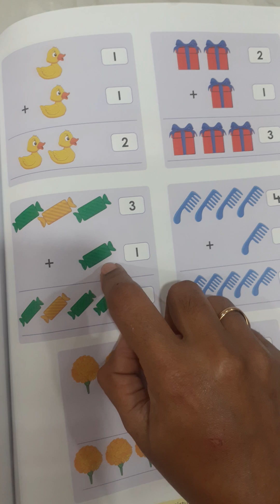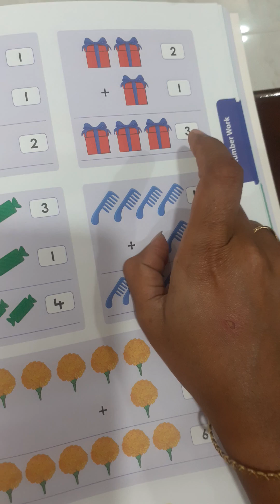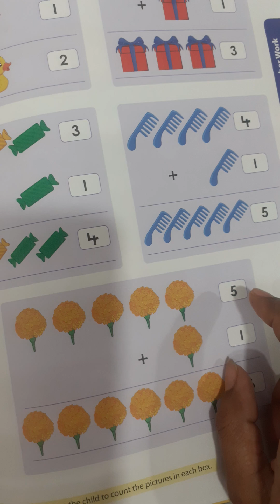Additions (single digit) using pictures